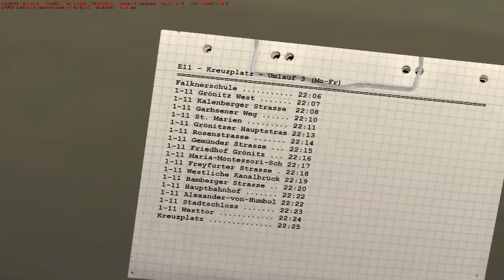MAN NL202 1DTF Edition Gothenberg line E11 Falknerschule - Kreuzplatz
Game name OMSI - Omnibus simulator